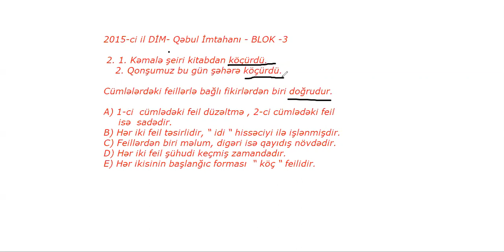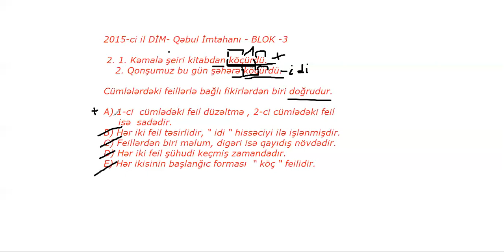TQDK 2015 | Qəbul İmtahanı - III Blok (Sual 2)